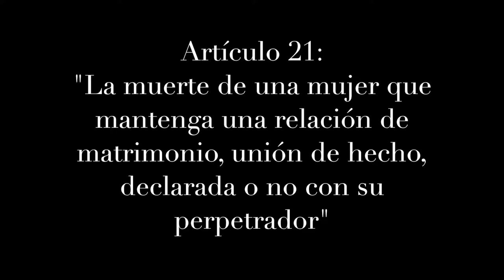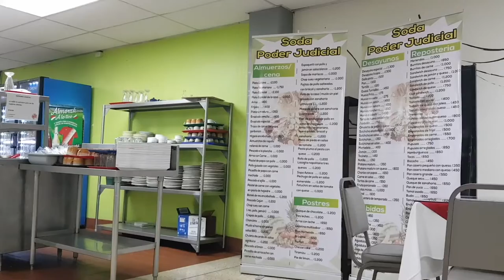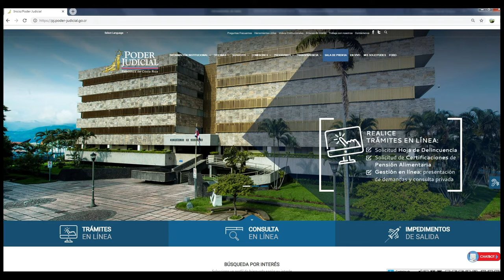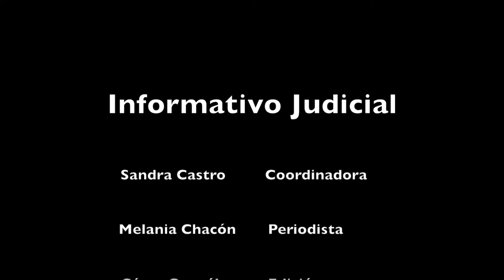22 de febrero 2019 Informativo Judicial final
En el resumen de noticias de esta semana:
Autoridades estudian si es necesario solicitar reforma al delito de femicidio.
Consejo Superior prohíbe uso de plástico y estereofón en nuevas contrataciones.
Conozca y siga la formulaciòn del presupuesto 2020 del Poder Judicial en este